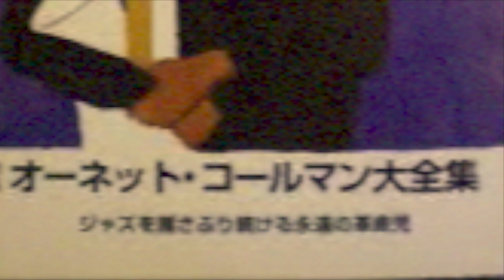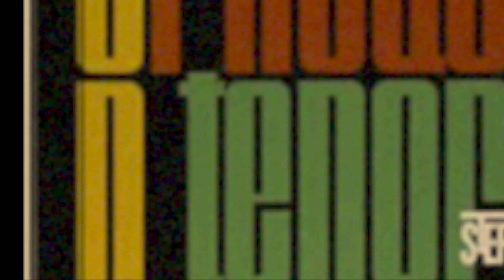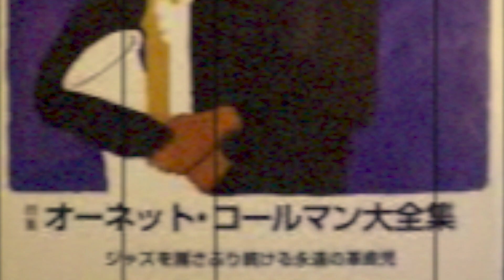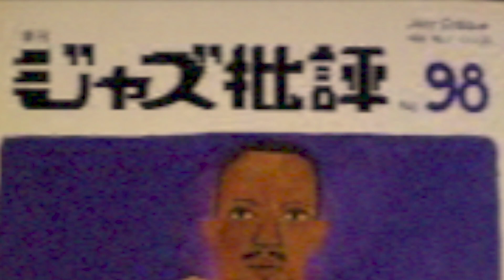オーネット・コールマン 評価の変遷（上）～『ジャズ批評 No.98』岩浪洋三氏の記事より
『ジャズ批評 No.98　特集：オーネット・コールマン大全集』に掲載されている岩浪洋三氏執筆の記事「オーネット・コールマンの推移とコールマン評価の変遷」を紹介しています。